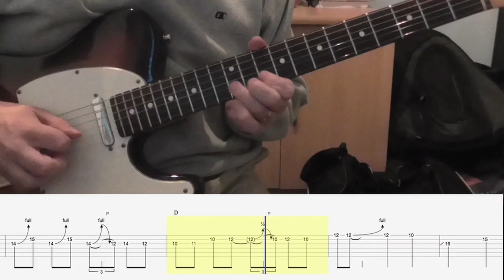Guitar Solo 27 - Jambalaya - Tony Peluso/Carpenters with Tab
Transcription Service
Gear Used:
Fender American Telecaster - Bridge + Neck Pickup
Line 6 Pod HD400 into Mackie Onyx 1220i mixing desk
Recorded in Logic 9

As you can imagine, much time and effort goes into creating these videos.

If you can't afford it no problem, but if you can, any amount is appreciated and will help me to continue to make more videos.